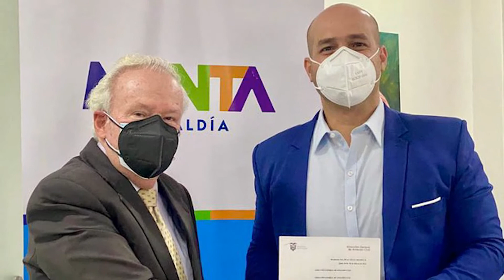Resumen de actividades de la DGAC - Informativo DGAC Noticias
Conoce parte del trabajo que realiza la Dirección General de Aviación Civil
para garantizar la seguridad de las operaciones aéreas en Ecuador, en nuestro informativo DGACnoticias.